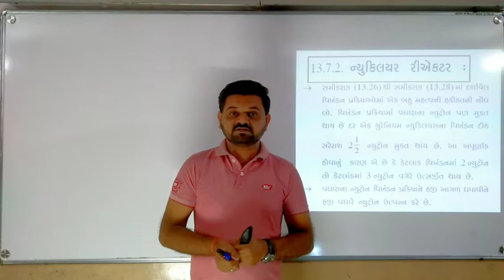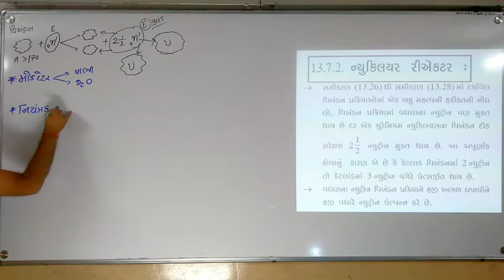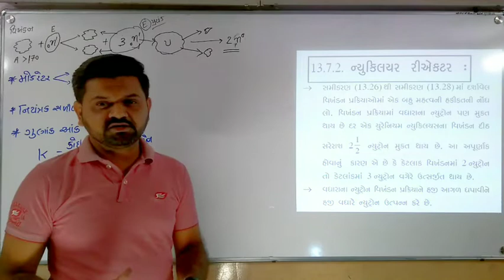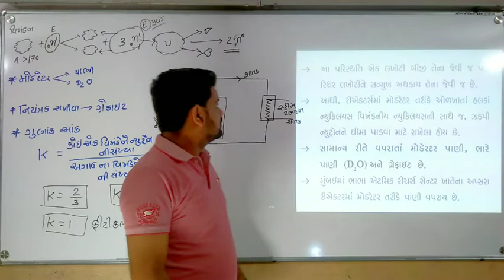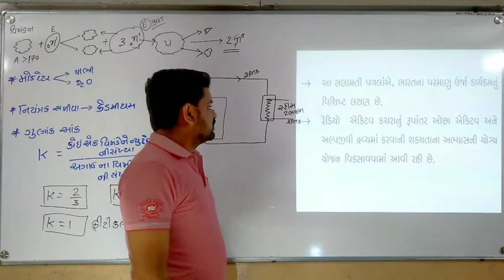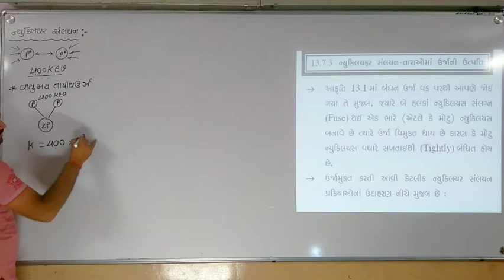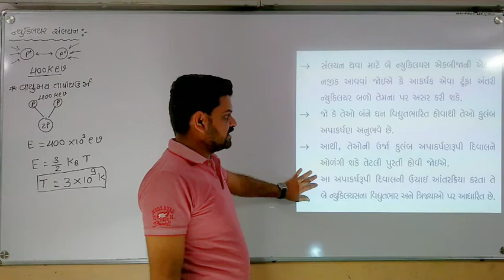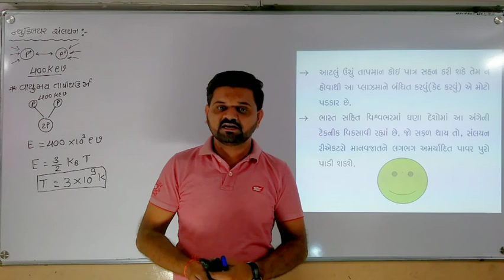STD-12 PHYSICS CH-13 LEC -13 NUCLEUS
BY:-MORISIR